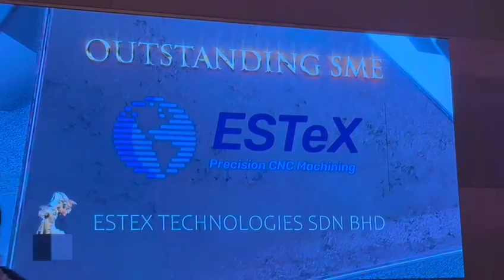ESTex Technologies - Winning Golden Bull Award 2023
Winning the Golden Bull Award is a great achievement for Estex Technologies Sdn Bhd. It is a recognition of the company's commitment to quality, customer service, and continuous improvement. The award is a testament to the hard work and dedication of the company's employees and management team. Estex Technologies Sdn Bhd is proud to have received this prestigious award and is committed to continuing to provide high-quality precision parts to its customers.

ESTeX Technologies Sdn Bhd, Inc. is a Malaysian company that specialises in the manufacturing and provision of high - quality precision machined components and modular assembly services to numerous sectors and
industries worldwide.
• These include the industrial automation, telecommunication, electronic, medical & semi-conductor industries.
• As an engineering solutions provider and application and fabrication specialist company, we are always sourcing the highest quality raw materials from our AVL suppliers to be manufactured and delivered to our valued customers worldwide.

Vision: To become a world class manufacturer & supplier providing world class support.

Mission: To be a 1-stop engineering solutions provider to meet our valued customers requirements & specification needs

Values &  Beliefs
The key to our success is the commitment we have to our values and beliefs
• Initiative & Accountability
• Innovation & Creativity
• Passion
• Commitment

Mr. Sunny Lee Hon Meng
Business Development Manager

ESTeX technologies Sdn Bhd
95, Lorong IKS Juru 5,
Taman Perindustrian Ringan Juru,
14000 Bukit Mertajam, Penang, Malaysia.